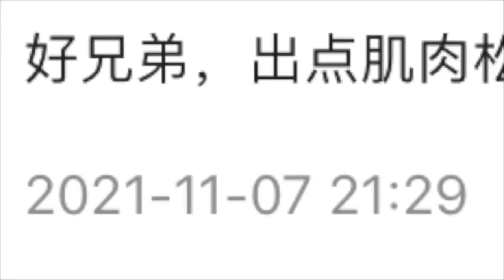哑铃凳子在家练全身 Day3练胸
可以跳过片头从39s开始看
放松的时候 如果疼痛剧烈或者发麻要立刻停止
可能不是肌肉的问题了
需要寻求医生解决